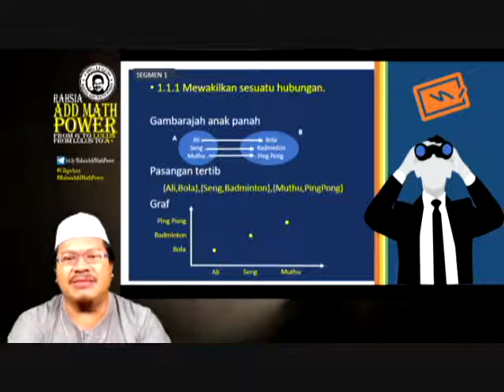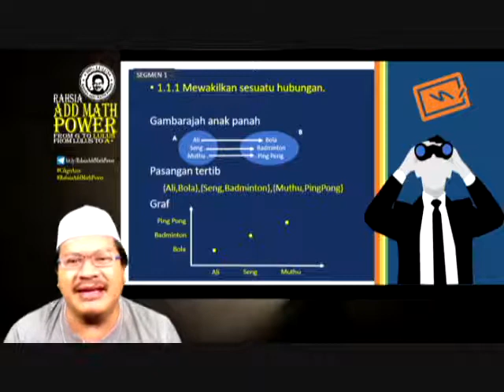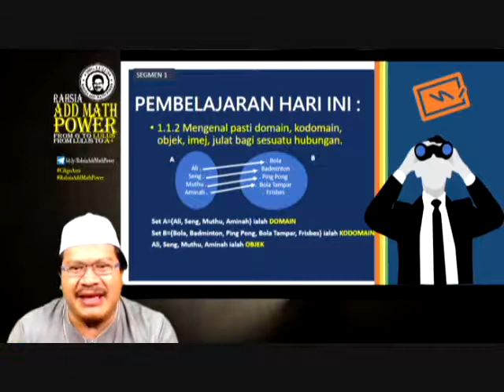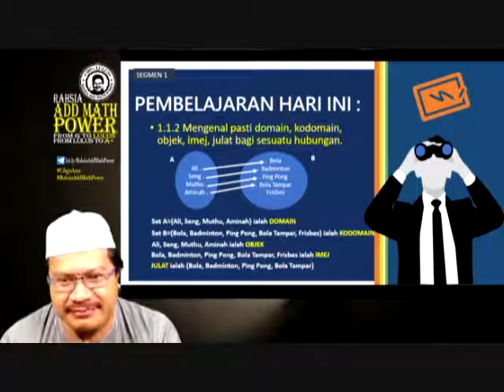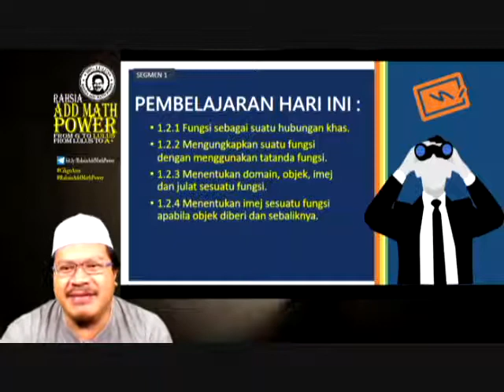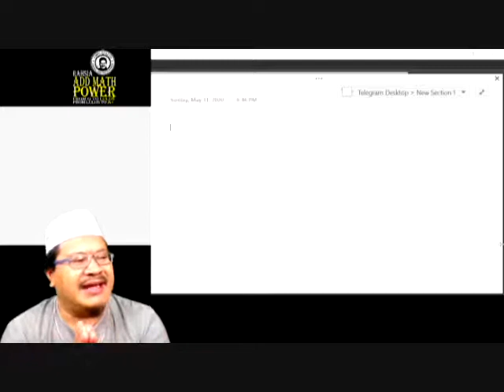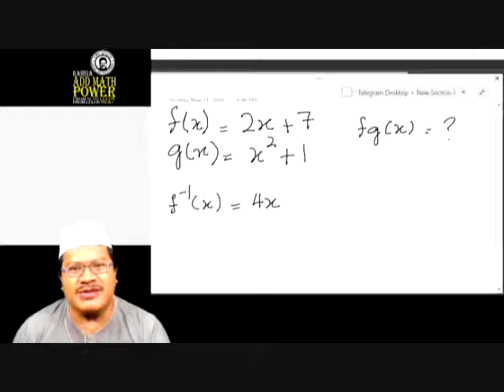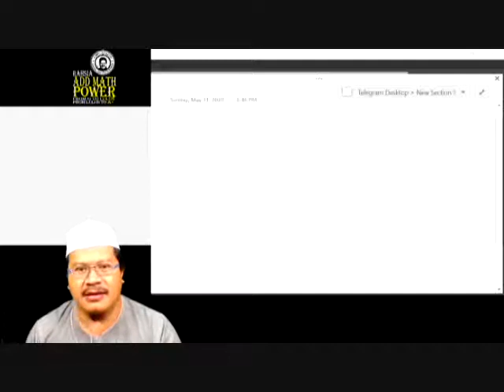Rahsia Add Math Power akhirnya terbongkar. Apa susah sangat Fungsi? Jom bersama-sama AbangA.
Perkongsian soalan-soalan bertaraf SPM bagi tajuk Fungsi bersama Abang A dengan anak didiknya.